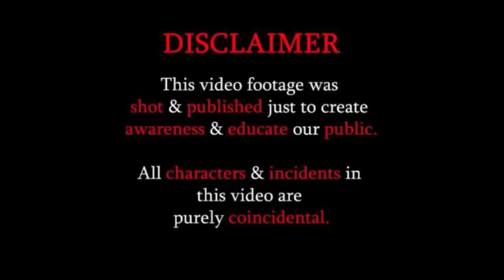DONT DO ROMANCE IN PUBLIC PLACE 😜😜 ||THIS WAS UNEXPECTED😢😢 || Social Awareness Video By EYE SPOT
DONT ROMANCE IN PUBLIC PLACE 😜😜 ||THIS WAS UNEXPECTED😢😢 ||BE CAREFULL || Social Awareness Video By EYE SPOT || EYE SPOT